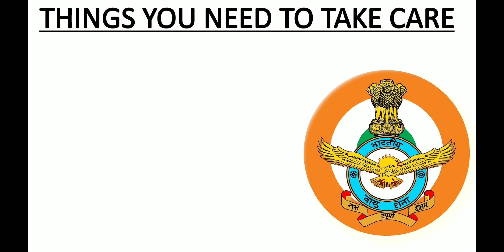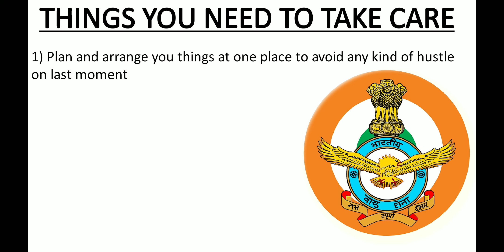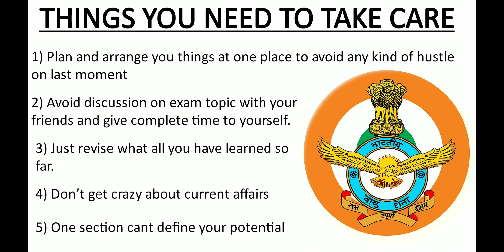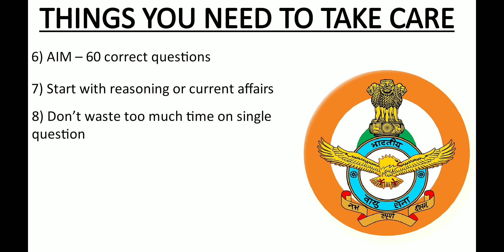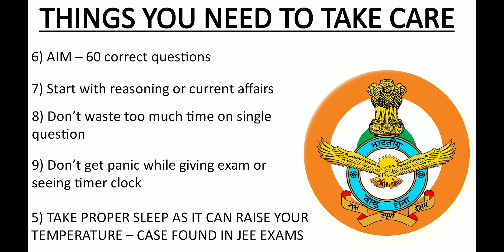AFCAT 2 2020 EXAM I AFCAT 2 LAST MIN PREPARATION II AFCAT EXAM TIPS I AFCAT CHALLENGE I GOVTCRACKERS